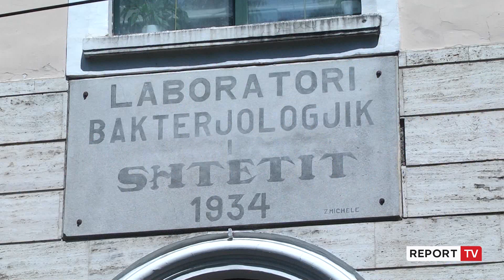Report TV - Diploma peng për 5 vite, studentët e Mjekësisë i shkojnë në zyrë Presidentit Begaj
reportTV lajmeshqip lajme Studentët e Mjekësisë i shkuan sot në zyrë presidentit Bajram Begaj për ti kërkuar të mos dekretojë ligjin që i detyron ata të kryejnë deri në 5 vite punë para se të marrin diplomën.